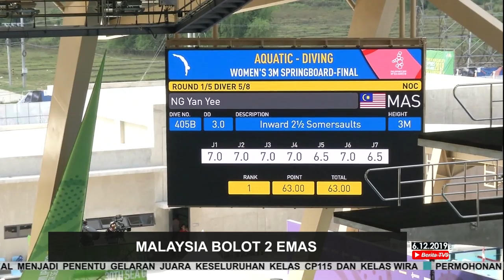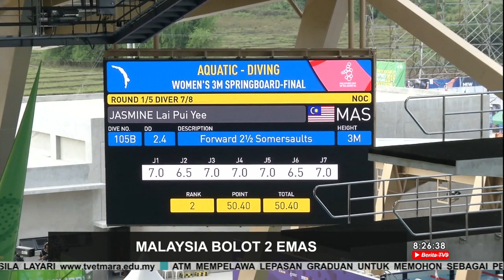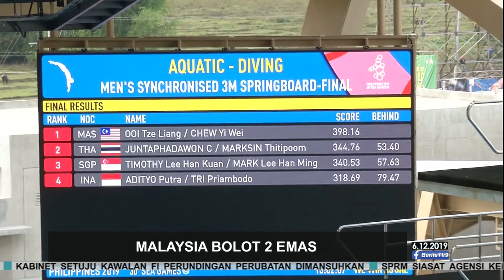SUKAN SEA | Atlet Terjun Bolot 2 Emas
Pembukaan acara terjun pantas menceriakan kontinjen negara apabila menghadiahkan dua pingat emas dan satu pingat  perak menerusi acara tiga meter papan anjal individu wanita dan tiga meter papan anjal seirama lelaki.